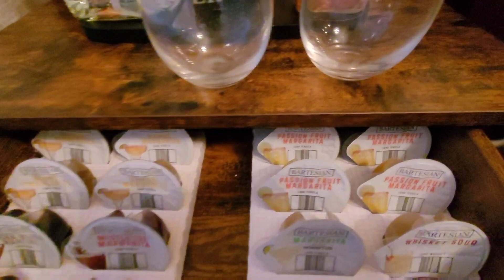BEV by Black & Decker drink maker